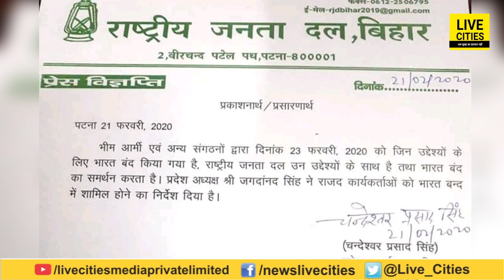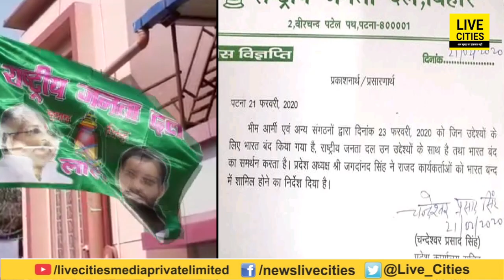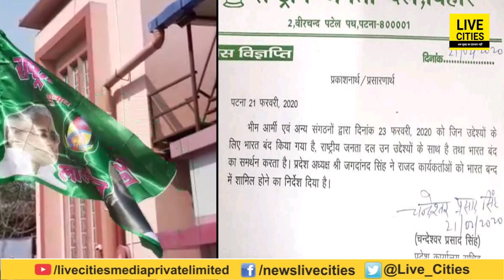RJD ने भी दिया Bhim Army के Bharat Band को समर्थन, 23 Feb को बुलाया गया है बंद | LiveCities